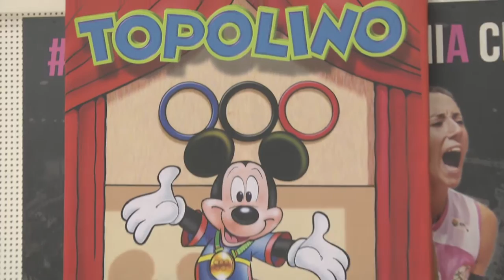LOTTA - Progetto Sport a Scuola FIJLKAM: Educare attraverso lo sport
Video tecnico dimostrativo sui benefici delle discipline FIJLKAM in età evolutiva. Le dimostrazioni presenti all'interno di questo documento fanno parte del Progetto Sport a Scuola. Per maggiori informazioni è possibile consultare il sito federale all'indirizzo